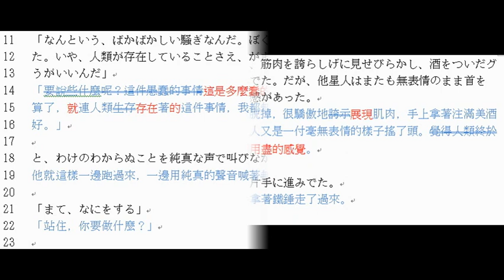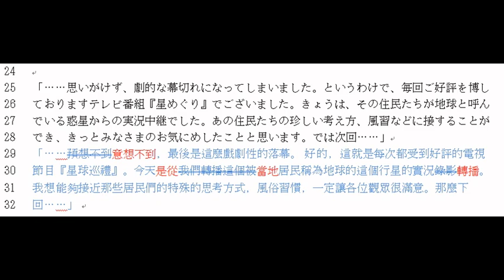日文磨課師線上讀書會4：來訪者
本文為已故的日本科幻超短篇小說大師星新一的「來訪者」
（出自於『ボッコちゃん』一書）
原始翻譯由中青社同學組成的日語讀書會成員負責。
訂正及文法解說則由林士鈞老師負責。
歡迎日語同好一同加入討論～